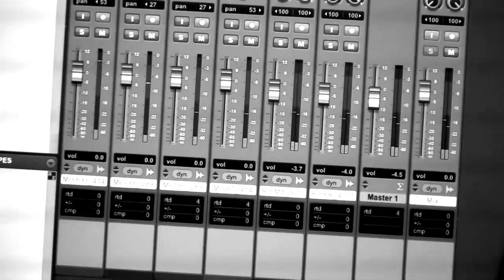Les studios de La Muse en Circuit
La vie des studios de La Muse en Circuit – CNCM, tournée à l’occasion de l'enregistrement de la pièce 'OM.ON' de Pierluigi Billone par Yaron Deutsch et Tom Pauwels.

Montage et tournage : Rudy Etienne